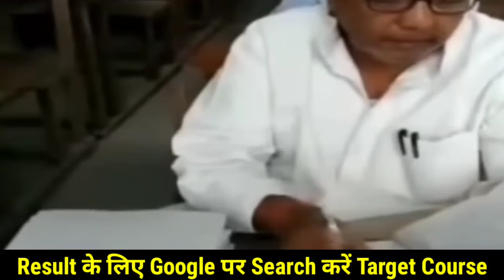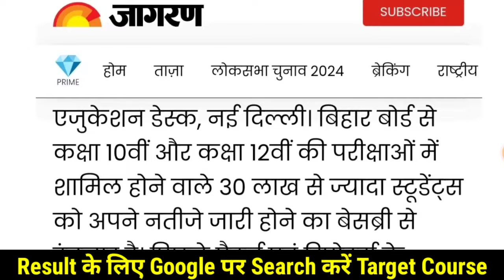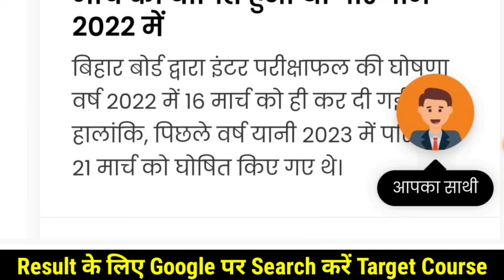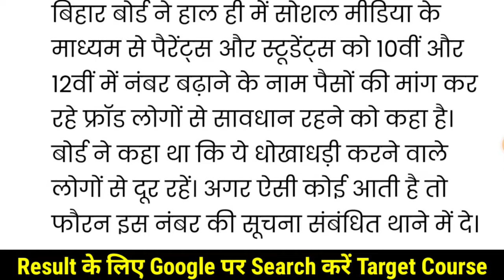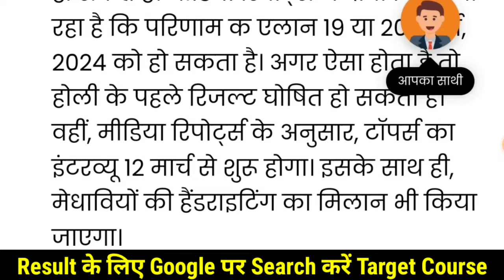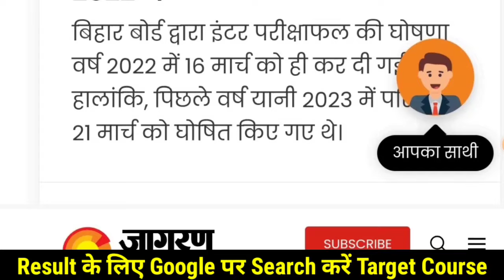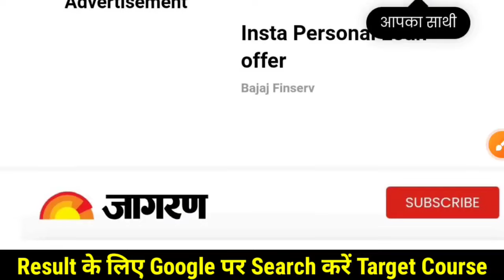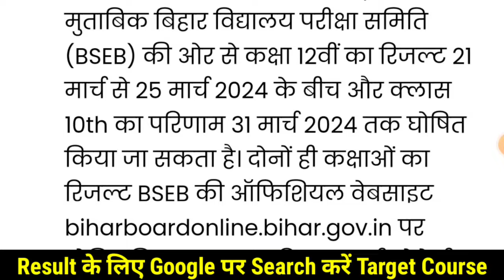Result कुछ घंटों में जारी - Bihar Board Matric Inter Result 2024 Date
इंटर मैट्रिक Result कुछ घंटों में जारी - Bihar Board Matric Inter Result 2024 Date | Bihar Board Result 2024

Bihar Board Inter Matric Result 2024
12th Result Kab Aayega
10th Result Kab Aayega
Inter Result
inter result kab aayega
Inter Result 2024 Kab Aayega 12th Result 2024 Kab Aayega -Bseb
 Inter 12th Result Kab aayega 2024
inter result 2024
12th result 2024
12th result 2024 date
Bihar Board Inter Result 2024  12th Copy Check kaise Hoti hai

Search Topic -
12th copy kaise check hoti hai
12th result 2024 kab aayega
12th result 2024
Bihar Board Matric Result 2024 Date Out - Kab Aayega
Matric 10th Result Kab Aayega 2024
matric result 2024 kab jari hoga
matric 2024 ka result kab aayega
class 10th result 2024 kab aayega bihar board
matric copy check kab shuru hoga
matric copy check 2024,
bihar board matric copy check 2024
target board,
bihar board,
 matric result 2024
bseb
bihar board 12th result 2024
12th result 2024 bihar board
bihar board
 inter result 2024
bseb
bseb inter result 2024:kab aayega
Inter result 2024 bihar board
12th result 2024 bihar board
Target course
bihar board
 biharboard inter result 2024
bseb inter result 2024 date